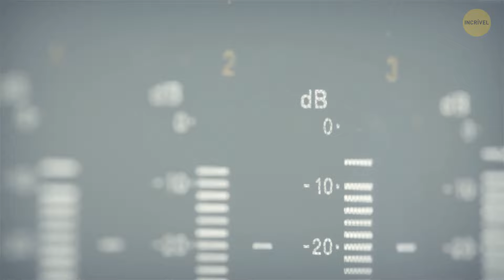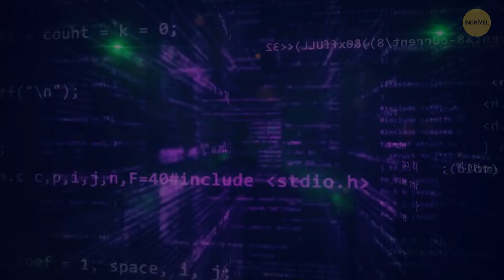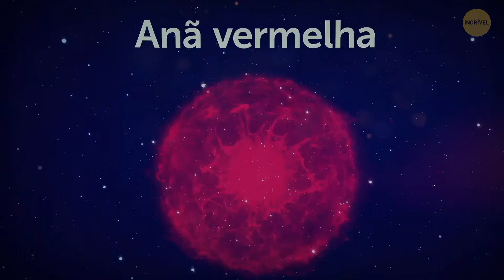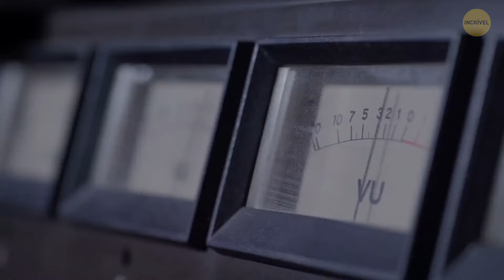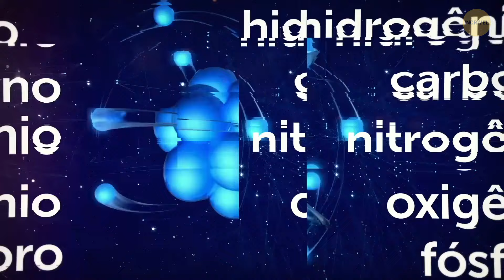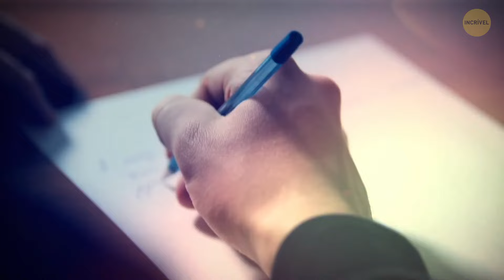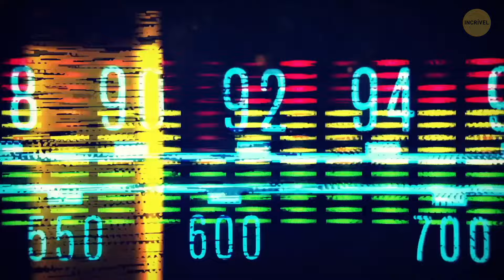O que o centro místico da Via Láctea esconde dentro de si?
Embarque em uma odisseia cósmica enquanto desvendamos o enigma que envolve o centro místico da Via Láctea em nosso último vídeo. Descubra os segredos ocultos nesse coração celestial, enquanto viajamos pelas maravilhas do cosmos. Da dança dos corpos celestes aos mistérios dos buracos negros, essa exploração promete cativar sua imaginação e despertar sua curiosidade. Junte-se a nós enquanto mergulhamos nas profundezas da Via Láctea, revelando as maravilhas cósmicas que estão em seu núcleo. 🚀 Assine agora e clique no botão de notificação para ficar ligado em uma aventura inspiradora nos mistérios da nossa galáxia. Embarque conosco nesta viagem celestial e deixe que as revelações cósmicas expandam sua compreensão do universo. 🌠💫 MilkyWayMysteries CosmicExploration SpaceWonders 🌍🔭